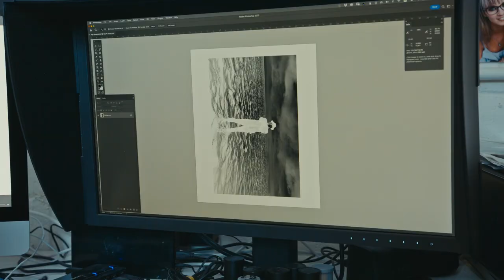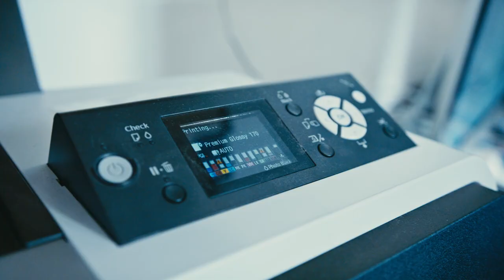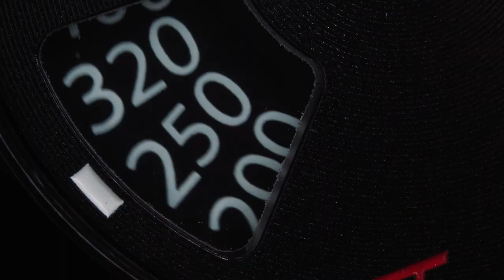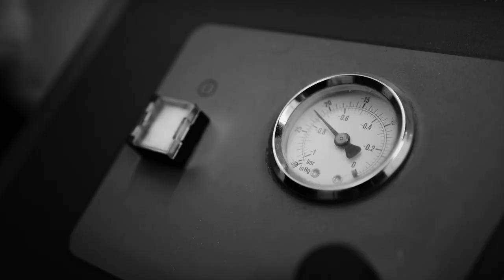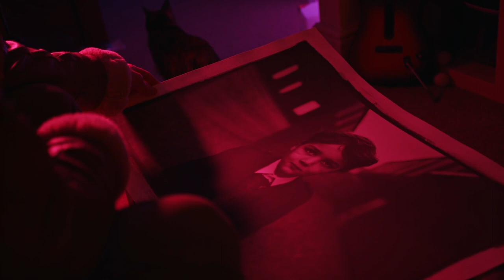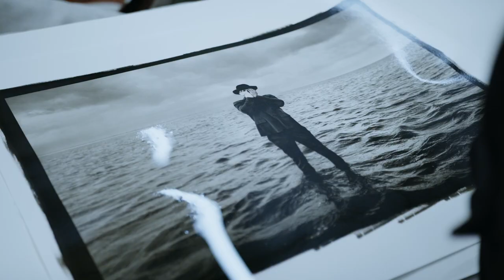Platinum Palladium Printing and the Leica Q2 Monochrom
Photographer Paul Reid demonstrates the platinum palladium printing process and explains why printing Leica Q2 Monochrom images this way is the perfect marriage